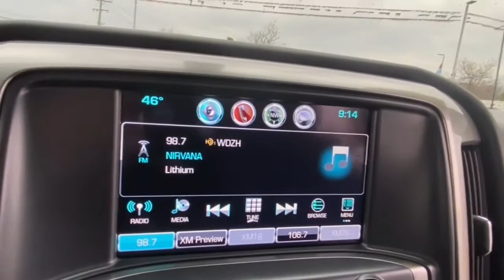2019 Chevrolet Silverado_1500_LD Lake Orion, Rochester, Oxford, Auburn Hills, Clarkston, MI P12810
Summit White Used 2019 Chevrolet Silverado_1500_LD available in Lake Orion, Michigan at Wally Edgar Chevrolet. Servicing the Rochester, Oxford, Auburn Hills, Clarkston, MI area.

Remote Start HID Headlights Trailer Package MyLink Touchscreen Radio Apple CarPlay / Android Auto Bluetooth Streaming Audio Steering Wheel Radio Controls Sirius/XM Radio USB Port OnStar w/ 4G LTE Wi-Fi Hotspot Teen Driver Technology Back-Up Camera Driver Information Center Oil Life Monitor Tire Pressure Monitor Auto On/Off Headlights 4-Wheel Disc Brakes w/ ABS Traction Control Theft Deterrent Alarm Head Curtain Side Airbags Cruise Control 17 Aluminum Wheels Silverado 1500 LD LT EcoTec3 5.3L V8 6-Speed Automatic Electronic with Overdrive 4WD Summit White Jet Black Cloth. No Hassles at Wally Edgar! Best Cars Best Service Best Price...PERIOD!